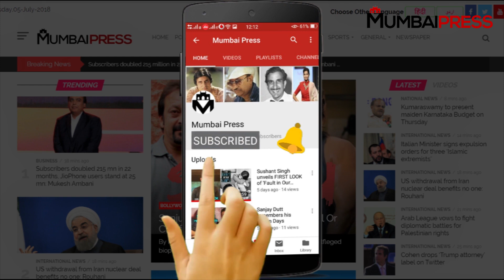Heera Group's Property SEALED In Malegaon | Nowhera Shaikh | Mumbai Press